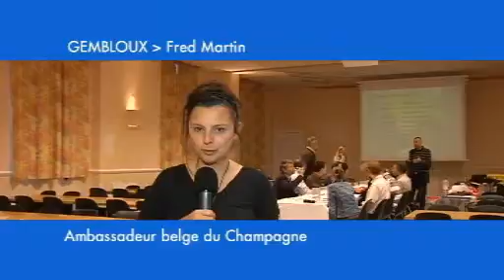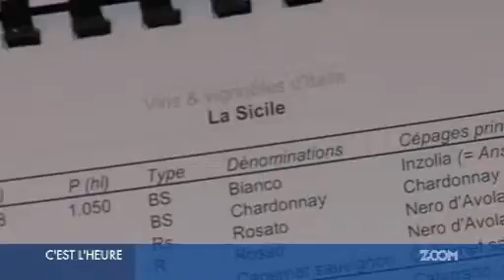Oeno TV Gembloux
Cours d'oeno par Fred Martin. Interview par la Télé locale en 2010.